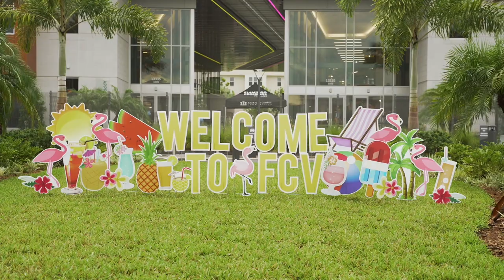One Year Anniversary: Disney Programs Returns!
One year ago, the first group of participants moved into Flamingo Crossings Village for the very first time. It’s been an amazing year –and we still have so much to look forward to!

Interested in learning more about the Disney College Program, Disney Culinary Program, Disney International Program or Disney Professional Internships?